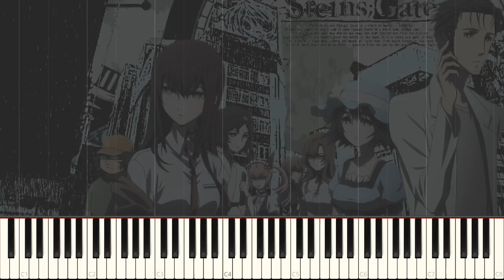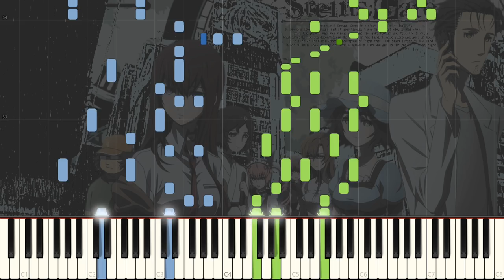Hacking to the Gate - Steins;Gate OP1 - Piano Arrangement [Synthesia]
Going back to some old classics, here's the first opening to Steins;Gate, Hacking to the Gate by Kanako Itou! Steins;Gate has always been a personal favourite of mine, and I had eventually planned to cover most of the songs from it :)

Sorry only TV-size for now, I might do full version if there's enough interest.

I have to say though, I think I'm getting better at the dynamic control in my MIDI editing. Is it just me, or do they sound more refined now?

Song/曲名: Hacking to the Gate
Anime/アニメ: Steins;Gate

Original Artist/アーティスト: Kanako Itou

These people have my greatest thanks:

Shi
(and others who have not yet confirmed what name they would like to go by)